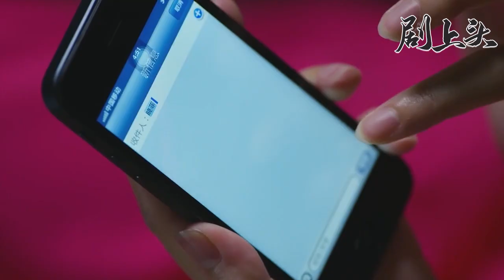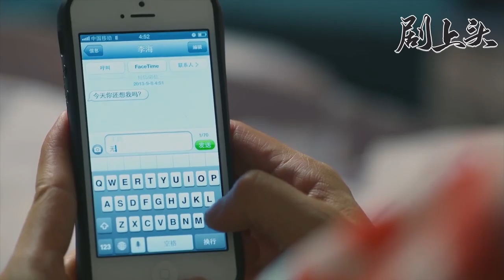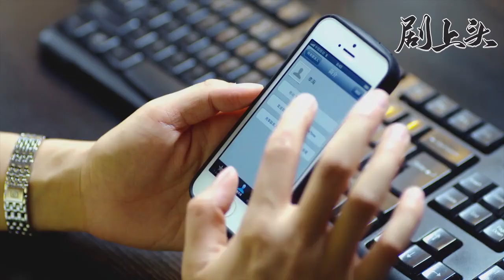丈夫半夜發情話調戲小三，小三激動地睡不著覺，卻不知全是丈夫女兒搞的鬼！ | 婚姻的秘密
【劇情簡介】
該劇講述了一對令人羨慕的夫妻，妻子陪女兒移民加拿大求學，丈夫留守國內，夫妻二人經歷第三者、金融危機、離婚等考驗後重歸於好的故事。
【演員表】王志飛、江珊、周顯欣、黃勐、何泓姍
HYSC 18